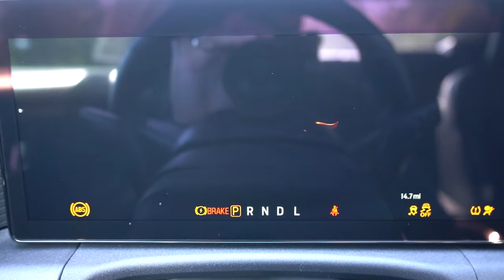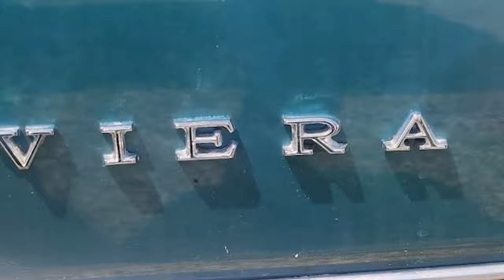TOP 8 ALL-NEW MUSCLE CARS IN 2025 - The Return of Raw Power!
The muscle car segment roars back to life in 2025!

Carmakers are ready to blend cutting-edge tech with old-school thrills.

Despite the electric shift, Stellantis and General Motors are keeping the spirit alive by reviving legends like the Chevy El Camino, Pontiac Firebird and Dodge Barracuda along with custom beasts like the 1,500-horsepower Chevelle 70 SS.

And, of course, Ford’s Mustang remains a steady icon, with its future never in doubt.

This year promises a bold new chapter for muscle fans, where power meets the future head-on.

00:00 Intro
00:27 2025 muscle car #1
01:25 2025 muscle car #2
02:13 2025 muscle car #3
02:52 2025 muscle car #4
03:42 2025 muscle car #5
04:37 2025 muscle car #6
05:05 2025 muscle car #7
05:42 2025 muscle car #8